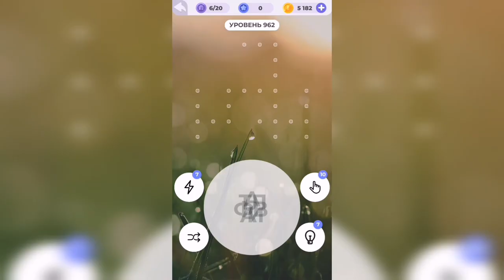Линия слова / Лесная чаща / Уровень 962